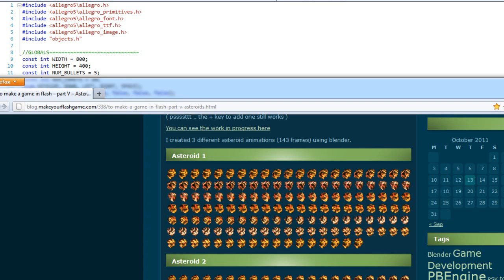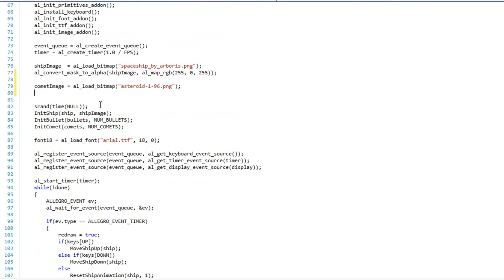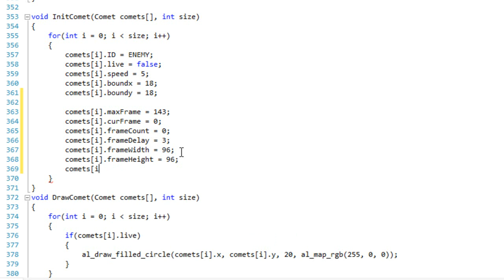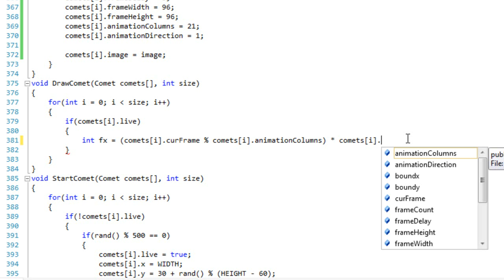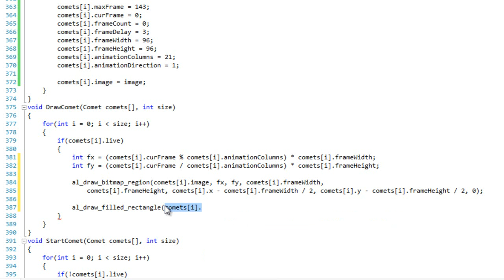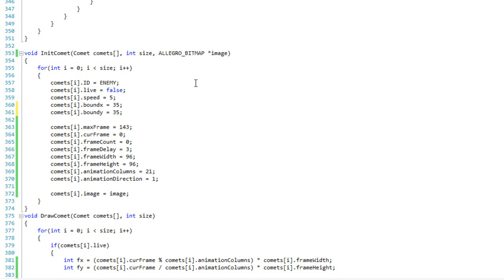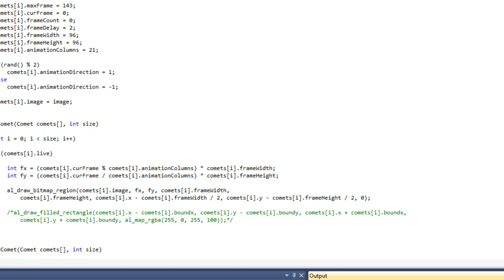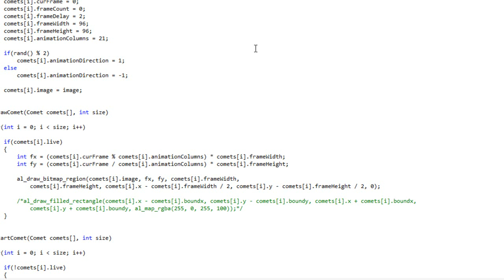9.2 - Adding Comet Sprites to our Allegro 5 Game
This post is a portion of my ongoing series about 2D Game Development using the Allegro 5 library. You can see all of the posts by going and clicking the "2D Game Development" button at the top of this site.